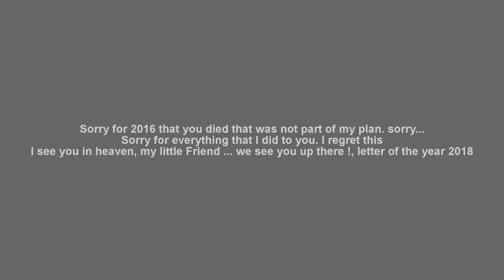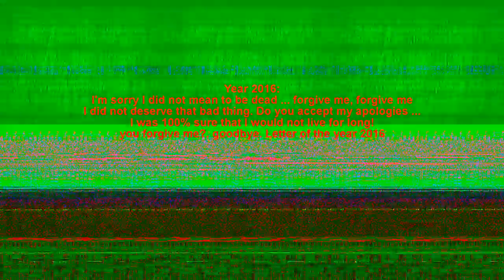NO! 2016´s Dead!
2017 you are evil?!